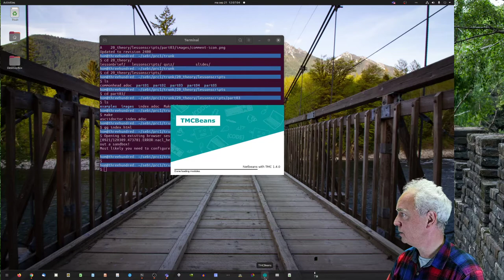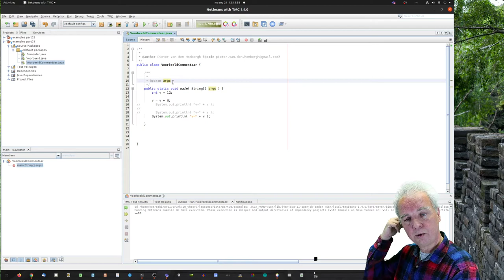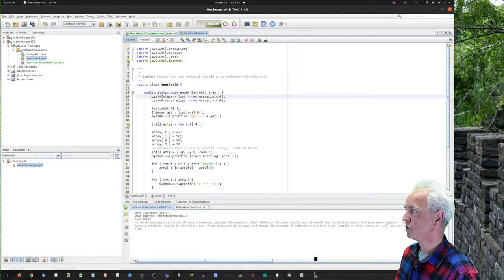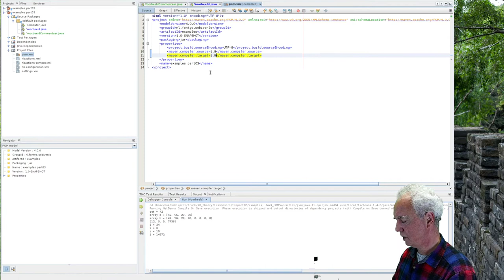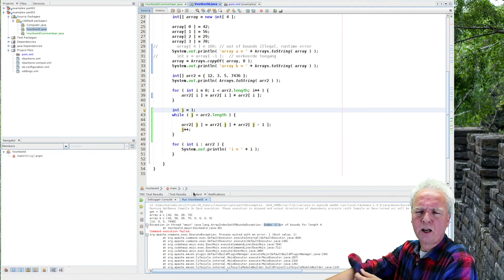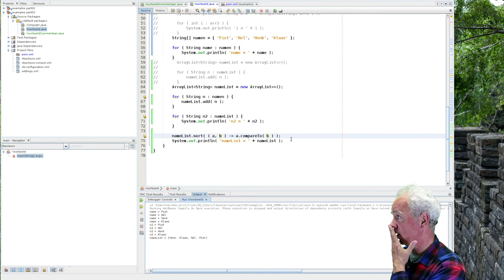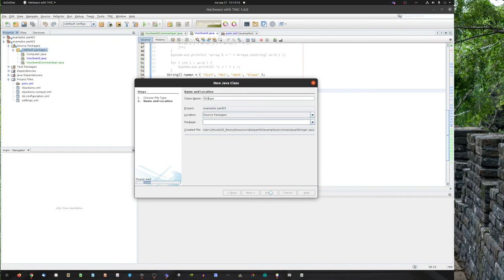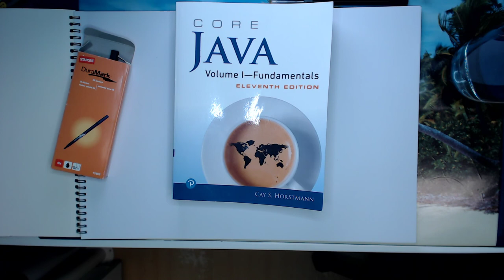PRC1 (Java 1) Les 3 2020-09-21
Debuggen, Lijsten en Arrays